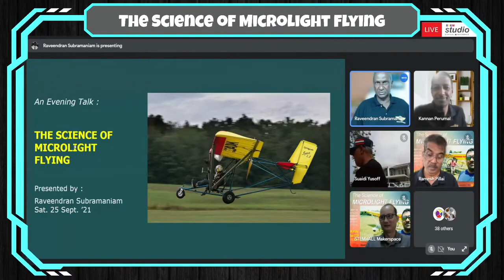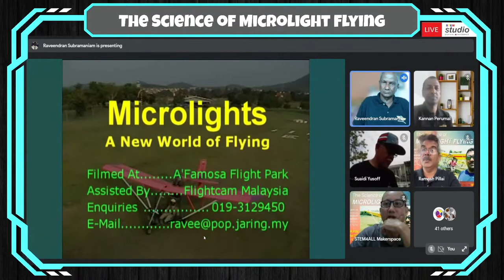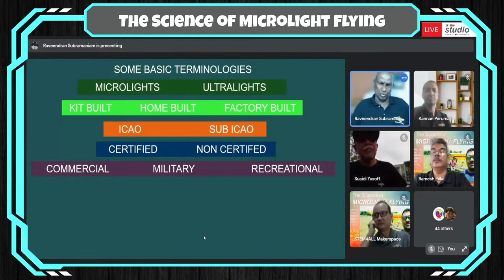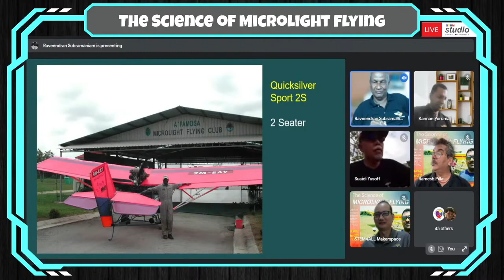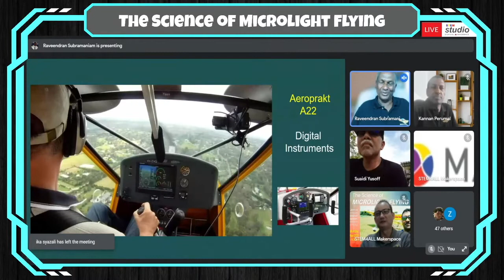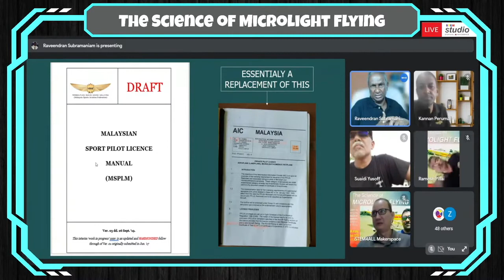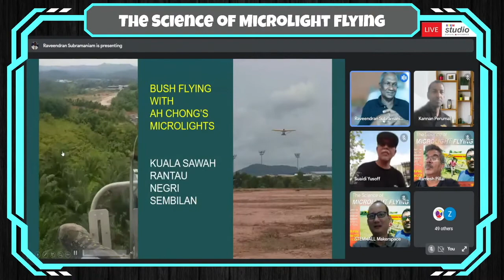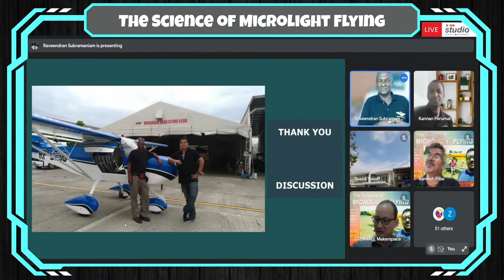The Science of Microlight Flying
STEM Webinar : The Science of Microlight Flying

Take the first step in learning about Microlight Flying

 💫 Our invited speaker Mr Raveendran Subramaniam will share his passion and exploits piloting the Microlight as well as sharing his knowledge and experience as a  Flying Instructor.

Moderated by Airline Pilot Capt. Kannan Perumal, this session will inspire students to be interested in STEM subjects.